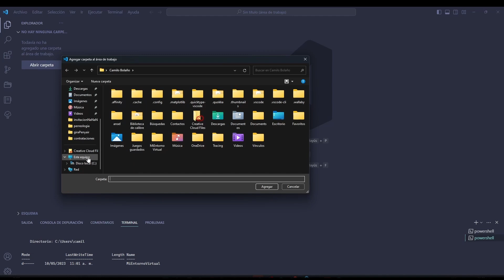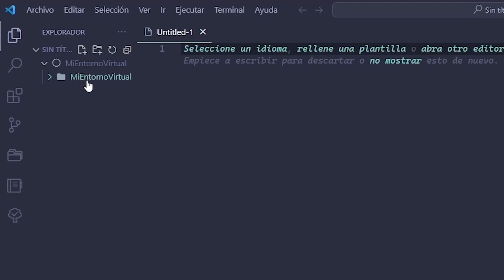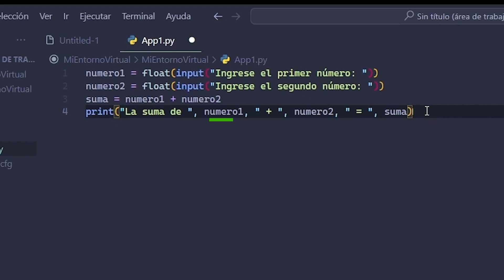Instalación de un entorno de desarrollo virtual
Este video hace parte de Complementaria Desarrollo de aplicaciones web con Python. Para ver todo el programa de formación te invitamos a estar atento a las fechas de inscripción